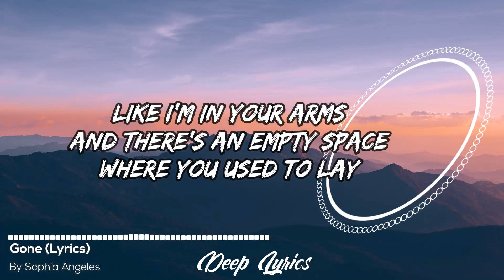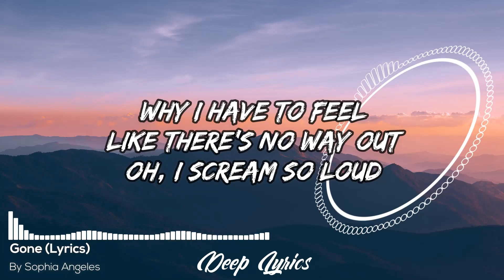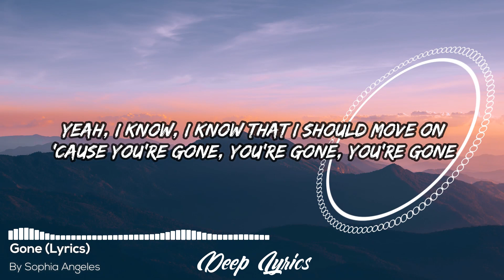Sophia Angeles - Gone (Lyrics ) 🎵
Lyric video for "Gone" by Sophia Angeles

🎤 Lyrics: Gone
I fell asleep
With your t-shirt on
It's holding me
Like I'm in your arms
And there's an empty space
Where you used to lay
Love I can't erase
Wishing I'm free
But I'm stuck in this dream
You're somewhere
Out there and I'm still in between
But you're gone
You're gone
You're gone
You're gone
You're gone
Days go by
Somehow time stands still
I don't know why
Why I have to feel
Like there's no way out
Oh, I scream so loud
But you can't hear a thing
Wishing I'm free
You're somewhere
But you're gone
You're gone (Gone)
You're gone
You're gone (You're gone)
Yeah, I know, I know that I should move on
'Cause you're gone, you're gone, you're gone